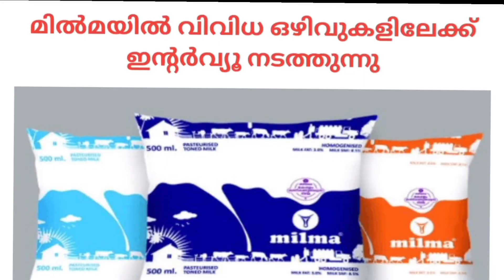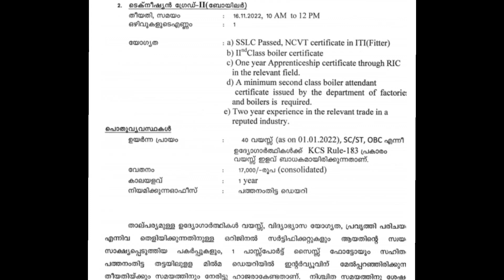job vacancy 2022|job vacancy in kerala|private jobs 2022|job vacancy today/job vacancy malayalam#job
മിൽമയിൽ ജോലി ചെയ്യാം ഇന്റർവ്യൂ വഴി നിയമനം മികച്ച സാലറി
for eniqury : priyatalks066@gmai. com

latestjobvacancy job kerala
allkeralavacancies2022job vacancy 2022#jobvacancymalayalam2022#kasargodjobs

Excellent income
high paying jobs#10 highest paying jobs#10 highest paying jobs you can do from homealuxcomsoftware testinglanding page designeqa testinghow to make money online#work from homehow to make money from homeside hustle ideasearn money onlinework at home jobs#side hustles from home#online jobs#work from home jobs#work at home greatest part time income sabse badhia part time job  students ke liye kaam work for students part time work for students best earning ideas
free Free FREE free income free earning ideas free income idea Free me

This video include Site engineer job vacancy 2022 Marketing executive job vacancy 2022 Administration executive job vacancy 2021 Nurse job vacancy 2021 Front office executive job vacancy 2021 Pharmacist job vacancy 2021 Java developers job vacancy 2021 Java freshers job vacancy 2021 Accountant job vacancy 2021 Digital marketing expert job vacancy 2021 Telecaller job vacancy 2021 Driver job vacancy 2021 office attender job vacancy 2021 Software development job vacancy 2021 Teachers job vacancy 2021 Co ordinator job vacancy 2021 Guest instructor job vacancy 2021 Project motivator job vacancy 2021 jobvacancy2021 jobvacancyinkeralatoday jobvacancymalayalam malayalijobs Malayalamjobs Keralajobmalayalam Keralajobsmalayalam jobvacancyinkerala jovacancyinmalayalam jobsinmalayalees jobsinkerala jobvacancykeralamalayalm workathome job Jobs vacancy jobvacancy Joliozhivukal ജോലി ജോലിഒഴിവുകൾ സാധാരണക്കാർക്കുള്ളജോലിഒഴിവുകൾ ഒഴിവുകൾ തൊഴിൽ jobvacancy2021malayalam keralajobvacancy jobvacancymalayalam jobvacancyinkerala jobvacancy jobMalayalam jobkerala keralajobs thozhilavasarangal malayalamjobs privatejobs JOBALERT job vacancy